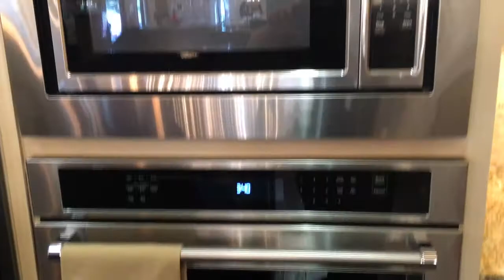Last Chance to Win $2,500 in KitchenAid Appliances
Morrison Showroom (7705 Quaker Ave.) is giving away $2,500 in KitchenAid appliances, but you need to stop in there before June 30th to get registered. There's no purchase necessary.